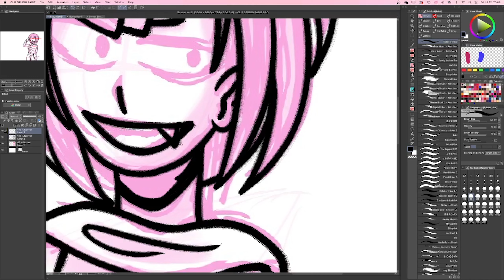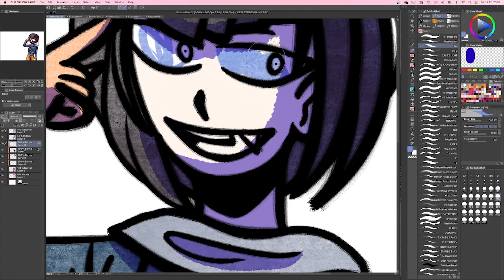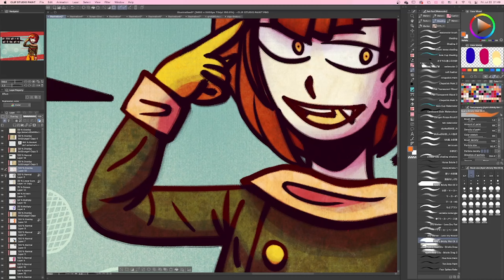【SPEEDPAINT】 you rascal, you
a speedpaint i was told to do before the lost one but i did not do it lmao. i am not good at following directions

song in the video is a cover of you rascal, you by hanni el khatib